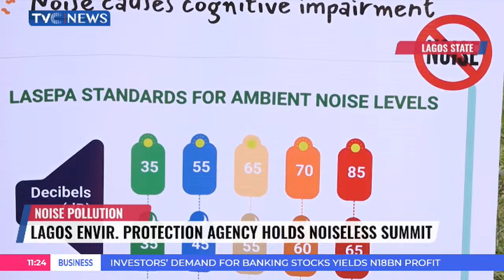Lagos Environmental Protection Agency Holds Noiseless Summit